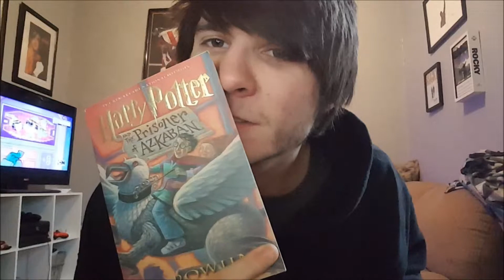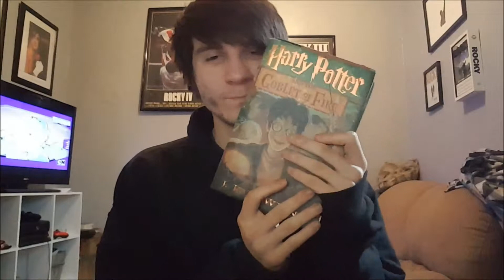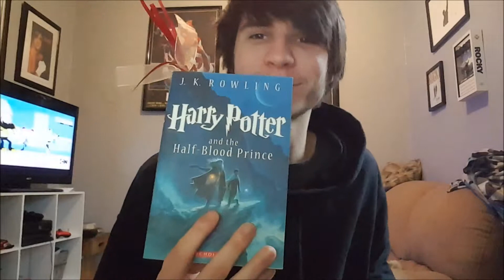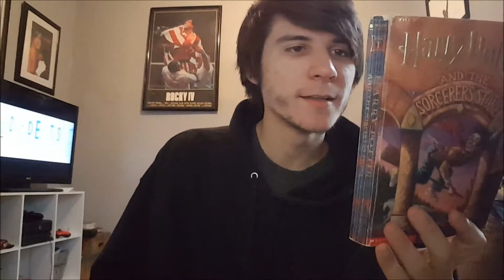Harry Potter Obsession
I just literally talk about half of my harry potter experience.